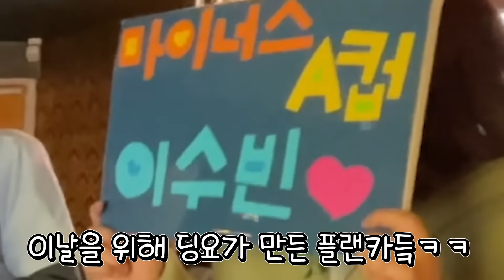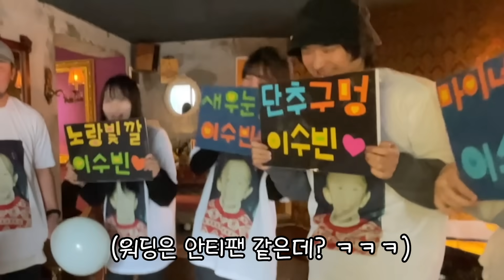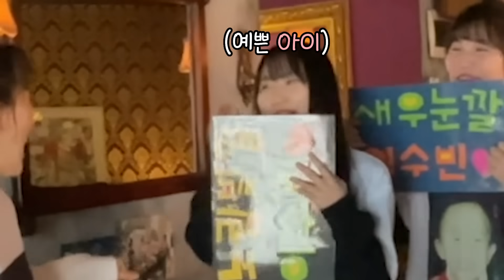SUB)서프라이즈로 팬미팅 열어줬는데 알고보니 안티팬이라면....? ㅋㅋㅋ희노애락의 향연ㅋㅋㅋㅋㅋ feat. 특별게스트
안녕하세요 땅콩찐콩입니다! 이번영상 수빈이한테 갑자기 서프라이즈로 팬미팅 열어주고 마지막에 제대로 한방 먹였습니다 ㅋㅋㅋ 과연 어떤반응을 보였을지 기대해주시구요!